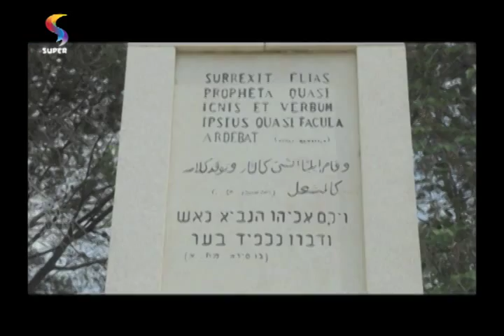DIANTE DO TRONO - Ana Paula Valadão compartilha experiências em Israel 3/3